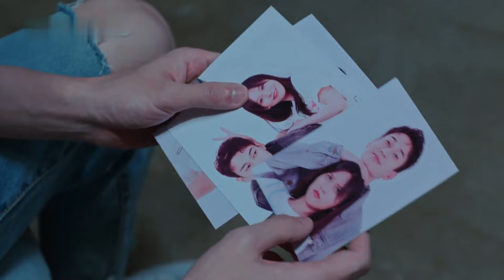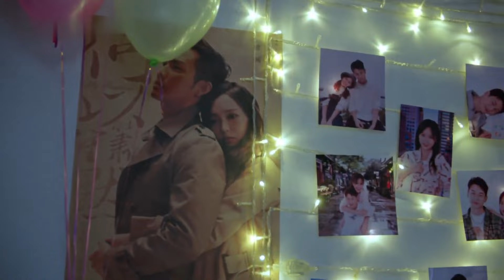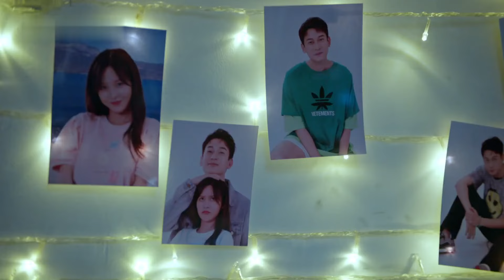《總裁，夫人她不生了》EP24 霸總逼嬌妻生二胎🌌沒想灰姑娘一夜旖旎後帶球跑路💕男人追妻火葬場🔥xiaozhan